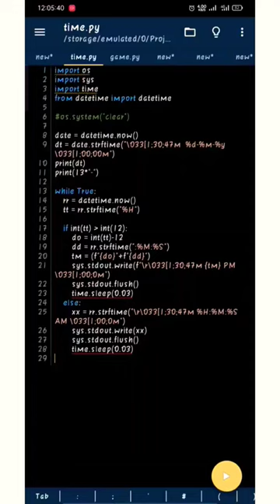Create digital clock using python in Android | Pydroid App